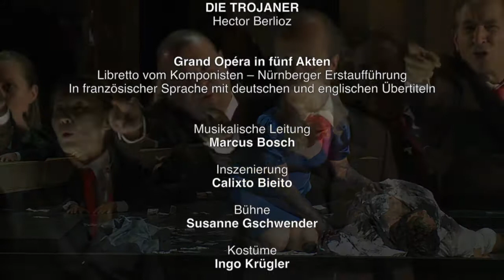Die Trojaner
Die neue Spielzeit am Staatstheater Nürnberg hat für uns mit dem Trailer zu Hector Berlioz Oper "Die Trojaner§ begonnen. Regie führte der spanische Regiseur Calixto Bieito.